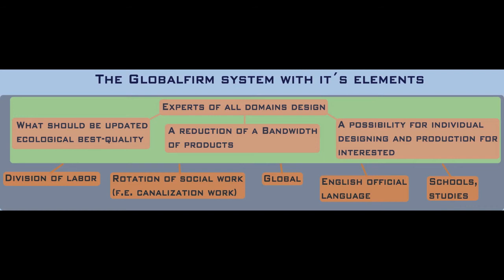Globalfirm 216.mpc2000beat&rap Capitalizm is made for racizm. DedJesusTheDictator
DedJesusTheDictator
CAPITALIZM IS MADE FOR RACIZM. Become a Knight Of Gl♥balfirm. Globalfirm HeroOfFeelings The biggest evil in the world is that of griping at, or yelling on someone. This form of disrespect can be found anywhere and it is the biggest evil in the world. The most powerful organization in the world: Globalfirm For freedom against all religious, racist, sexist, patriotic, discriminating or egoistic wars on freedom! IT IS IMPORTANT TO PURSUE HAPPINESS, NOT THOUGH TRICKS BUT THROUGH MAKING THE WORLD BETTER.
globalfirm: ☛Gf!: With the left hand: free massproduced ecological best quality basics, ☛with the right hand: free supported ecological best quality base for realizing own ideas.

CHARITY-FOUNDATION GLOBALFIRM™

Camera: canon_ixus_115_HS
Video: iMovie